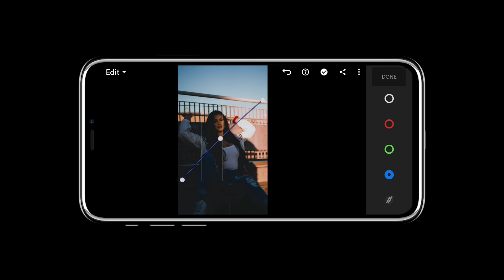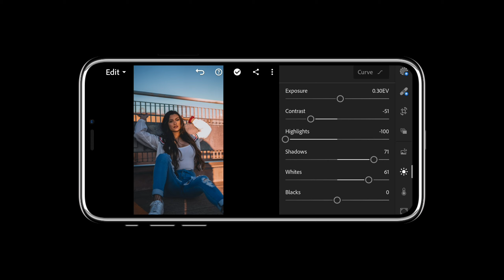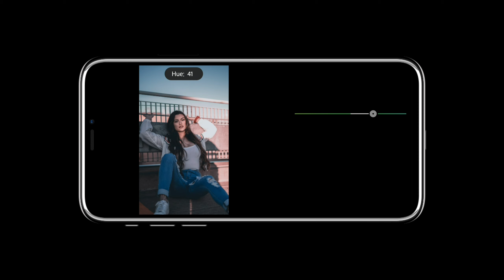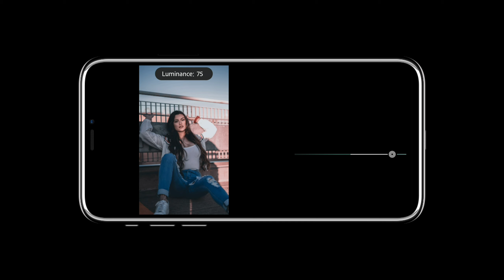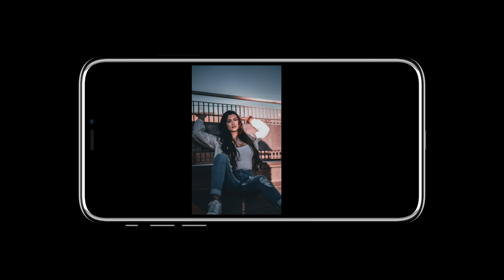Cinematic Preset Lightroom || Lightroom Presets New 2021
In this video, I am gonna show you how you can use Cinematic Preset on your photos and make them look more cinematic. After using this preset you will achieve a nice dark Cinematic look on your photos.

Note: Make changes after using the preset to enhance your photos as every photo has some difference in its Exposure and all other things.